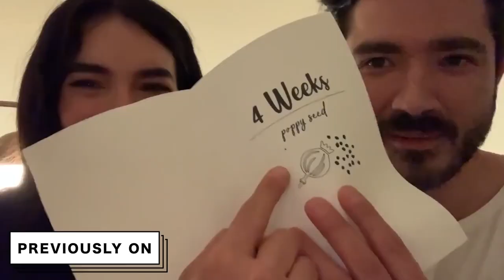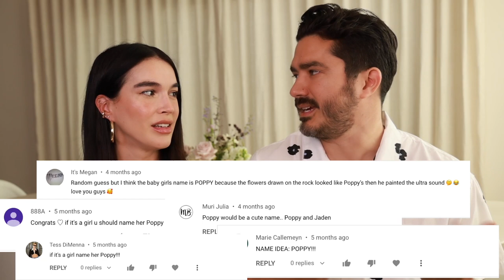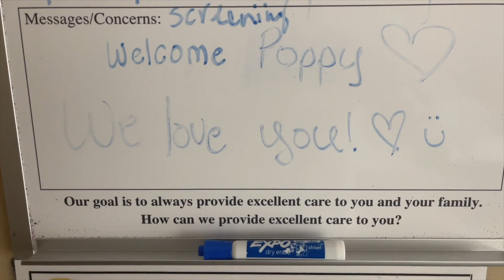Revealing Our Baby's Name!!! + Meet Our Baby Girl! (Birth Vlog Pt. 2)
hi guys!! This is a very special video for us! We’re revealing our little girl’s name and the meaning behind it. We’ve had her name picked out since the beginning of my pregnancy and we’re so excited we can share these moments with you!

This video also includes part 2 of our birth story and everything that happened right after she was born, if you missed part 1 check it out here:

Ian_Kelosky_After_the_Rain - 6N4HH3FDUG3YDPZM